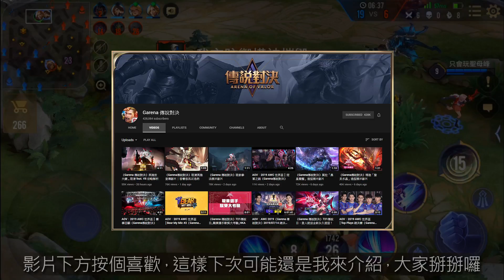《Garena傳說對決》達人攻略 _ 只會玩刀鋒 教你玩奎倫！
想知道如何使用奎倫凱瑞整場嗎，想知道台服奎倫勝率99%的操作密技嗎？羊咩特別請到了台灣奎倫前幾強的只會玩刀鋒 來教大家如何玩奎倫啦！

各位挑戰者們，看完這部影片，搞不好你也能成為下一個台灣奎倫神！